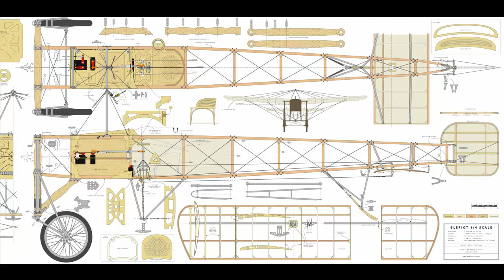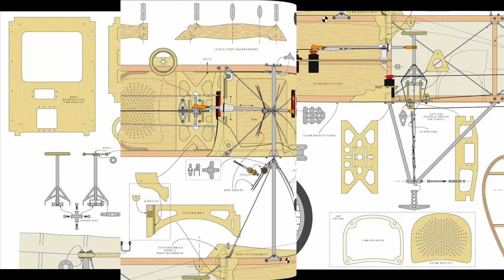Самолет Блерио # 139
Аэроплан Блерио

Внимание!